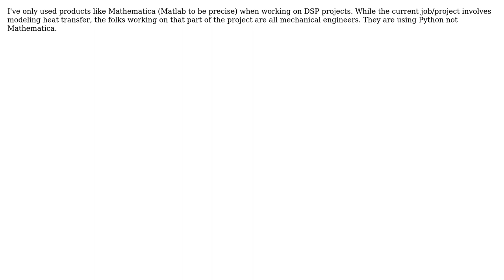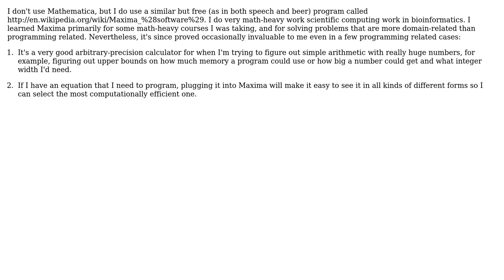Software Engineering: Do you use Mathematica during the software development process?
With thanks & praise to God, and with thanks to the many people who have made this project possible! | Content (except music & images) licensed under CC BY-SA | Music | Images & others | With thanks to user Tangurena user dsimcha user Anto user 9000 and the Stack Exchange Network Trademarks are property of their respective owners. You are responsible for your own actions.